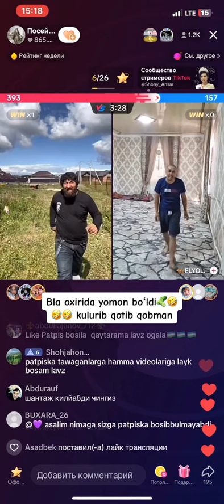ЧИНГИЗ БН ЕЛЙОР КАЙФДА НИМАЛАР КИЛИШДИ